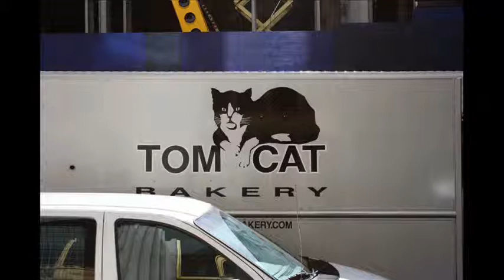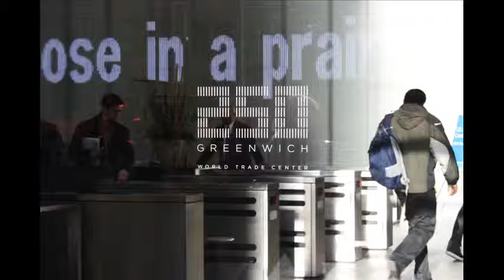Manhattan 2012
Song: Sonic Youth - NYC Ghosts & Flowers